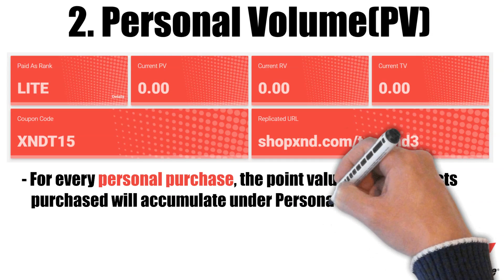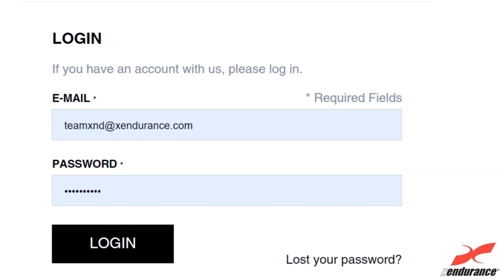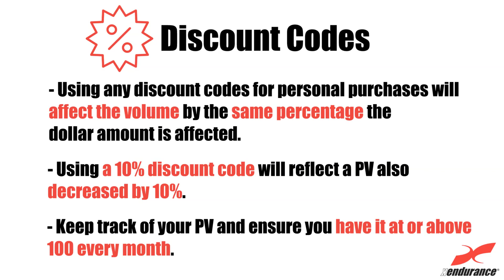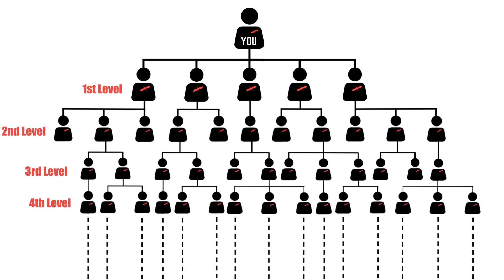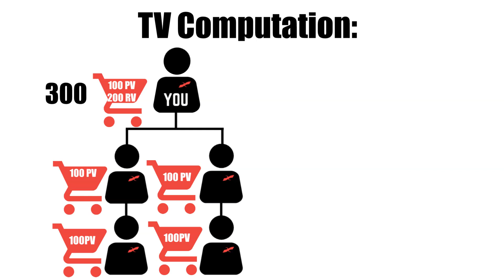Part 1 The Basics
See our playlists below for more XND Training Video Series!

About Xendurance
Xendurance LLC product formulations began in 1998 and expanded with top of the line sports performance and health and wellness products that enable people to improve their overall well being. Xendurance is most widely known for their clinically proven product, Extreme Endurance. This product along with the entire line of products are dedicated to making the most bioavailable formulas on the market and stands behind this as a brand promise. The combination of Xendurance products and opportunities help individuals to meet their health-wellness and financial goals.